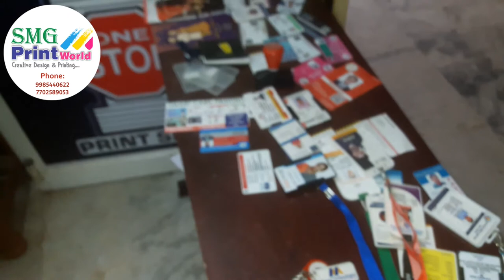Key Chain Print / S M G PRINT WORLD / PH: 7702589053 / 9985440622